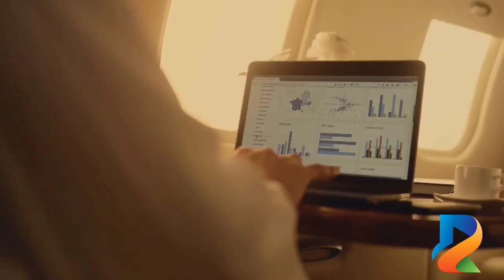Get Heard at Rightime!